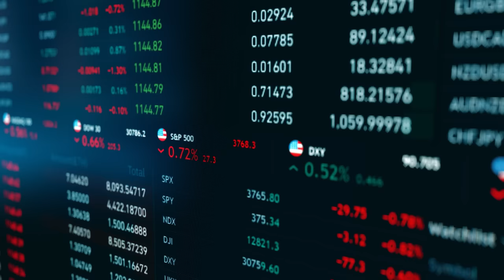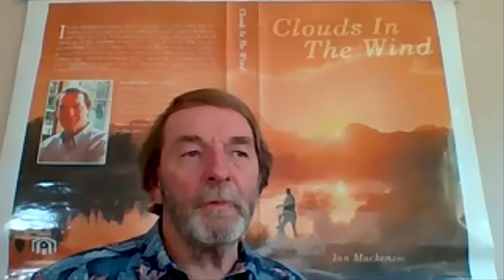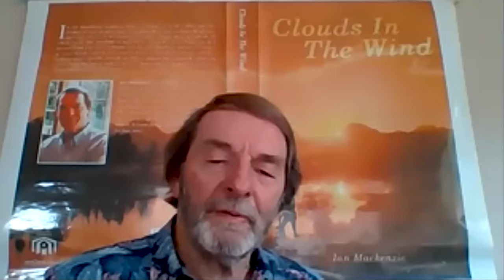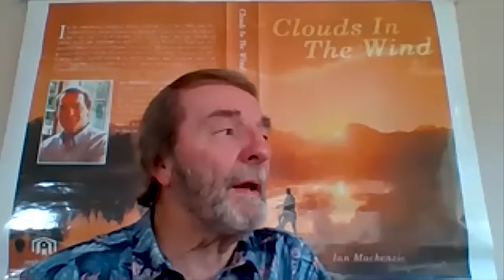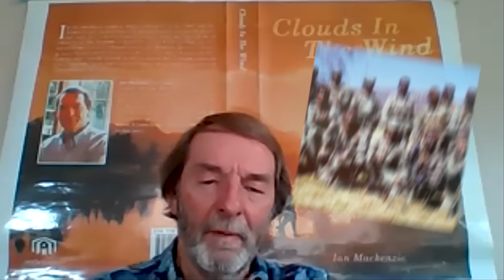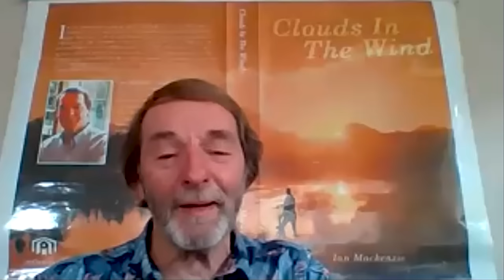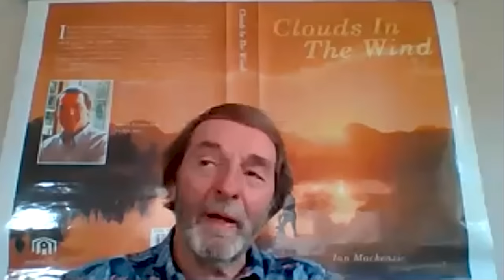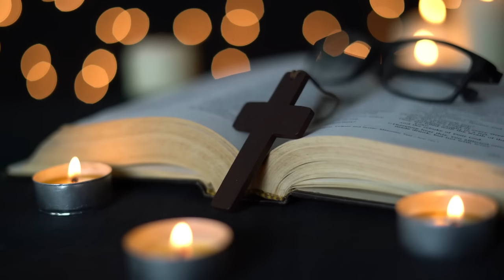My Time In C Squadron Rhodesian SAS During The Bush War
In this video, "SAS: My Life in the Squadron," provides an intimate and powerful account of military courage experienced by the Rhodesian SAS soldiers fighting in the bush during the 1970s.

Through the stories of real SAS soldiers, the video explores the depths of human fear and the heights of human courage required to become a SAS operative. Ian Mackenzie, a Rhodesian SAS operative, shares his personal account of what it was like to participate in behind-enemy-lines operations, highlighting the challenges and difficulties he faced while learning to deal with fear and being in combat.

The video provides a captivating and thought-provoking story about courage and fear, exposing the harsh realities of combat and the sacrifices made by soldiers in armed conflicts. By sharing Ian Mackenzie's personal experiences, the video offers a glimpse into the struggles of becoming an SAS operative and showcases the heroism and resilience of soldiers who fought in the Rhodesian Bush War.

Overall, "SAS: My Life in the Squadron" provides an honest and compelling account of the realities of war, emphasizing the bravery and sacrifice of the soldiers who have served their country in armed conflicts.

Clouds In The Wind: A story of danger, love and tragedy
The Elite: Story of the Rhodesian Special Air Service
A Handful of Hard Men: The SAS and the Battle for Rhodesia
We Dared to Win: The SAS in Rhodesia
The Long Range Desert Group in Action 1940–1943: Rare Photographs from Wartime Archives (Images of War)
Other great reading:
The End Is Always Near: Apocalyptic Moments, from the Bronze Age Collapse to Nuclear Near
Misses
Four Flashpoints: How Asia Goes to War
Break Point: SAS: Who Dares Wins Host's Incredible True Story

Handy gift for men
Smith & Wesson Extreme Ops SWA24S 7.1in S.S. Folding Knife
Recommended survival equipment:
Gerber Gear Ultimate Knife, Tactical Knife with Fire Starter, Sharpener, and Knife Sheath, 4.75” Blade
Vont 2 Pack LED Camping Lantern, Super Bright Portable Survival Lanterns

0:00 Introduction
01:59 Clouds in the Wind
07:08 1 Parachute Battalion
12:29 War in Angola
17:14 SAS Training
20:30 Weapons Handling
29:25 SAS Bush Training
34:22 Selection
48:37 Combat
1:04:35 Observations of Camps
1:07:31 Camp Attacks and Ambushes
1:18:04 Getting wounded in combat and dealing with fear
1:23:17 SAS Food
1:26:22 Deployment
1:35:48 The Last Post

Thank for the use of images:
Images have been used from the Rhodesian SAS Website and from the following books:
The Elite The Story of the Rhodesian Special Air Service by Barbara Cole.
The Elite Pictorial by Barbara Cole
Weapon images from Wikipedia.

If you would like to get more information on any of the topics or tell your military story reach out to Historic Military Interviews on Facebook or LinkedIn.

This information on this site is intended as a general reference for Internet users. It is made available on the understanding that Historic Military Interviews, as a result of providing this information or sharing these veterans experiences and stories, is not engaged in providing professional advice or necessarily takes a particular stance or point of view.  Viewers & Listeners should seek their own advice re undertaking any commercial actions or understanding of these actions and shared experiences. All information in this site is provided "as is", with no guarantee of accuracy, timeline